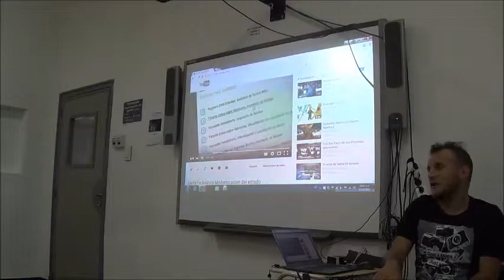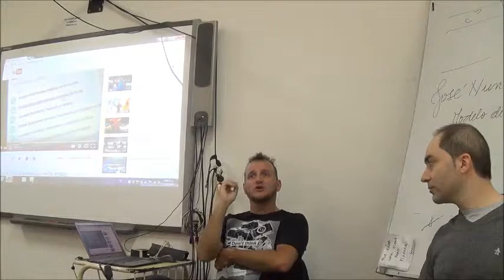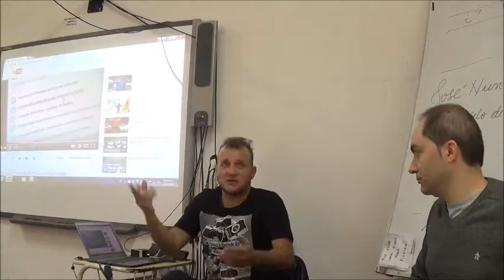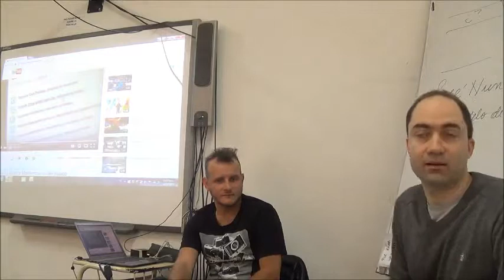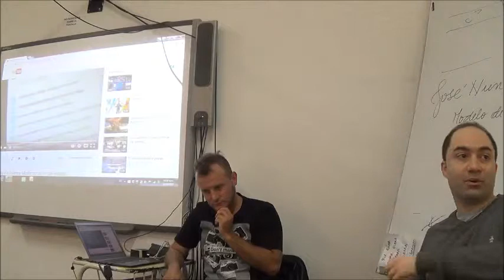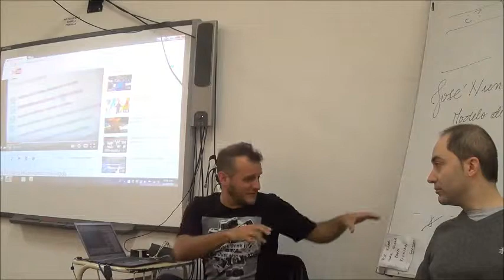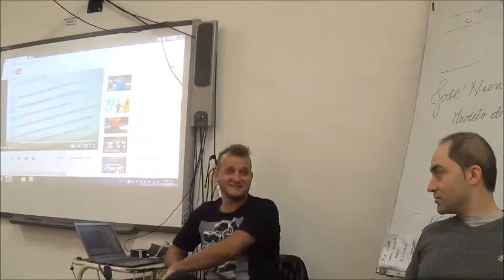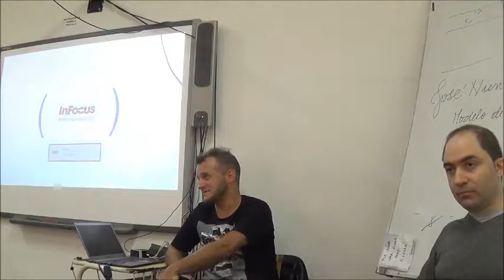Autogestión en Locución - Charla Franco Merlo y Leandro Mancini (versión extendida)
1º Parte
Charla sobre autogestión para locutores dictada por Franco Merlo y Leandro Mancini de
La misma se produjo dentro del dictado de Práctica Integral de Radio 1 de 1º B de la carrera de Locutor Nacional del ISET Nº 18
Rosario, 13 de octubre de 2015